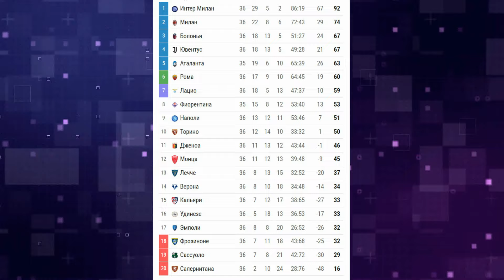Чемпионат Италии : 36 тур. Блиц-обзор результатов игр лучших команд. Топ-5 Serie A.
Результаты тридцать шестого тура чемпионата Италии